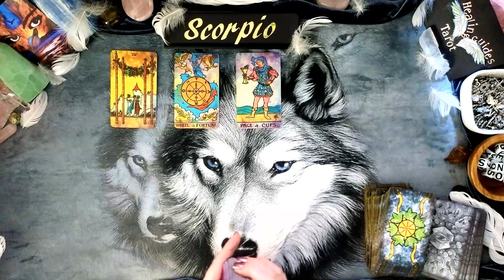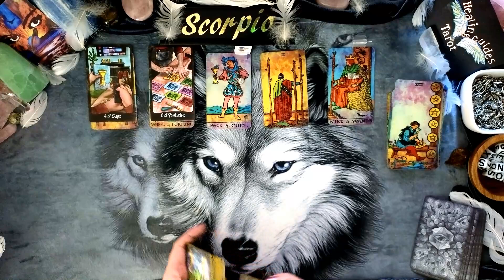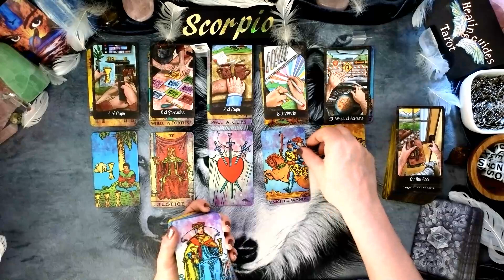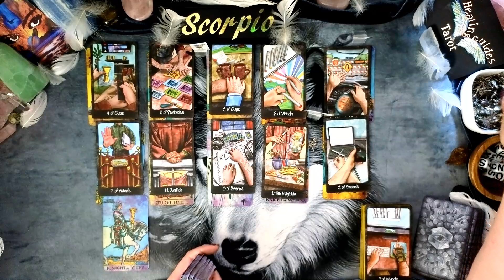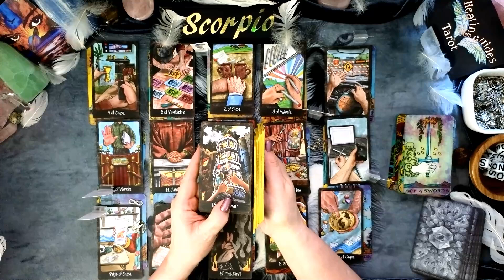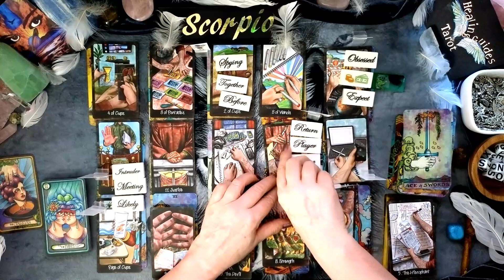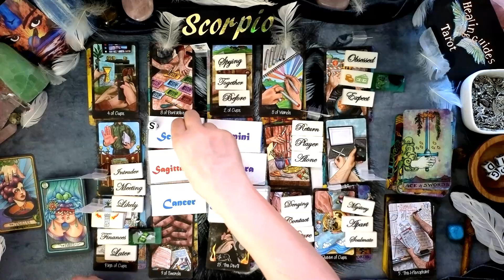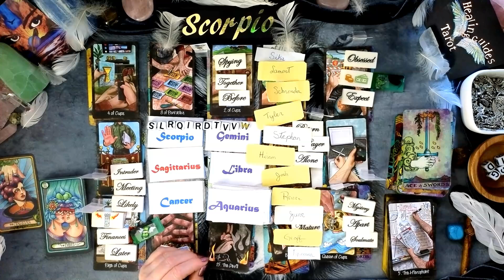Scorpio🥰They See You're Getting Attention From Someone Younger & More Exciting Now They Want You Bac